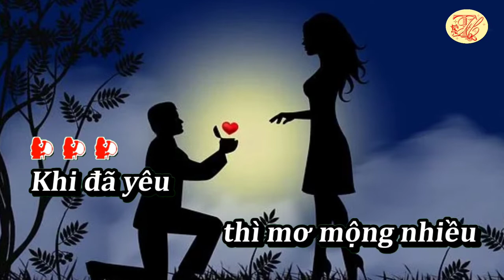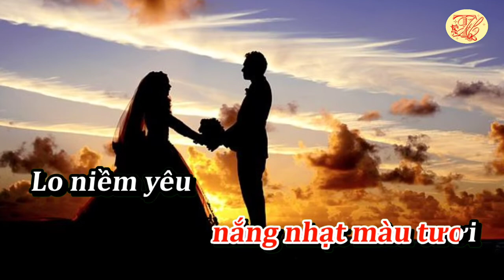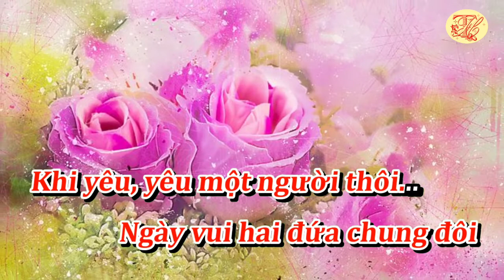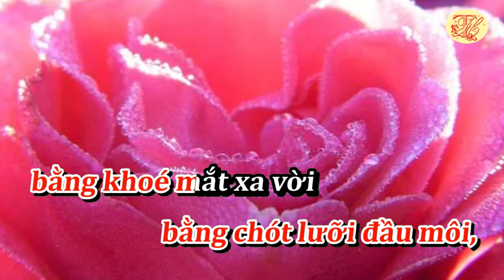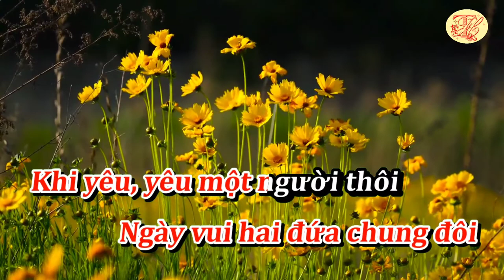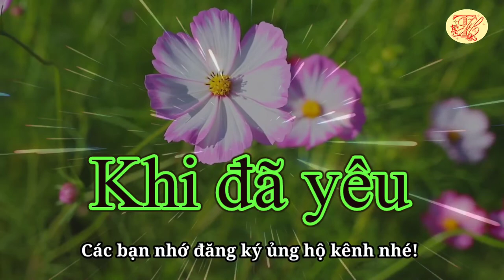Karaoke Khi đã yêu - Tone Nữ - Nhạc hay - Dễ Hát - Thanh Hồ Karaoke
Karaoke Khi đã yêu - Tone Nữ - Nhạc hay - Dễ Hát
Nhạc phẩm Khi đã yêu của cố nhạc sĩ Nguyễn Văn Đông sáng tác năm 1964, lấy bút danh “Phượng Linh”. Bài hát nói lên tâm sự lo lắng của những người đang yêu và niềm mong ước thành đôi của họ...
Nguyễn Văn Đông là một trong những nhạc sĩ lớn nhất của nền Tân nhạc Việt Nam. Ngoài tân nhạc, ông còn tham gia vào 50 vở cải lương trước 1975. Ông sinh ngày 15 tháng 3 năm 1932 tại Sài Gòn, mất ngày 26 tháng 2 năm 2018 cũng tại đây
Quý vị muốn biết thêm thông tin, xin đọc tại đây